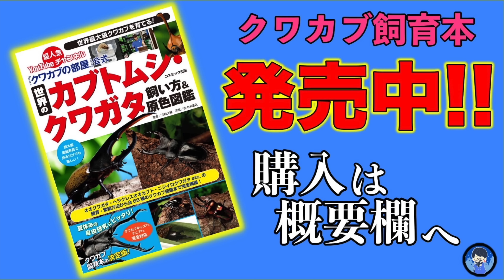過去最大サイズの幼虫が遂に羽化してきたので掘り返したら化け物クラスだった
◇飼育本発売中↓

◇生体販売↓
ヤフオクID【kpwlt54959】

◇ラインスタンプの購入↓
【第１弾】

◇楽曲提供元
【効果音ラボ】